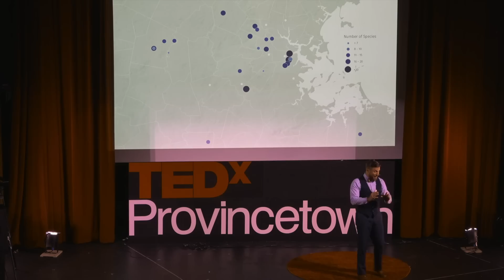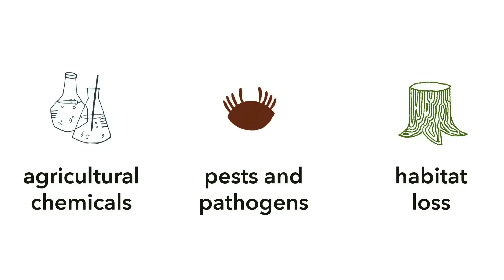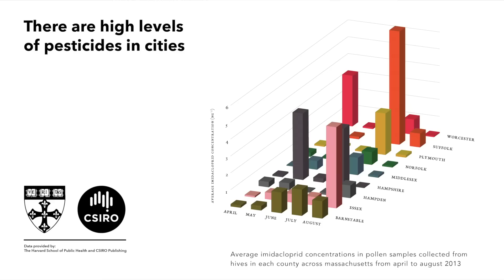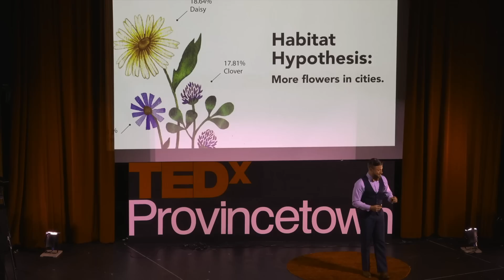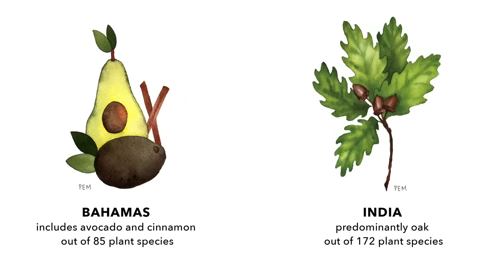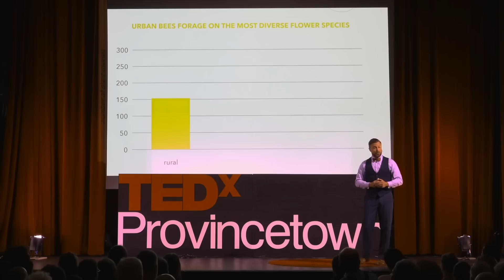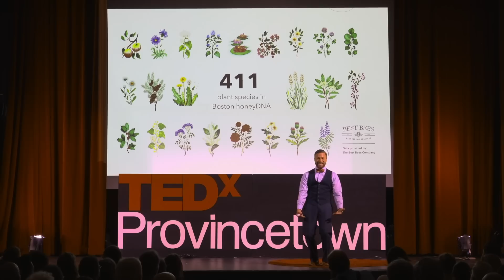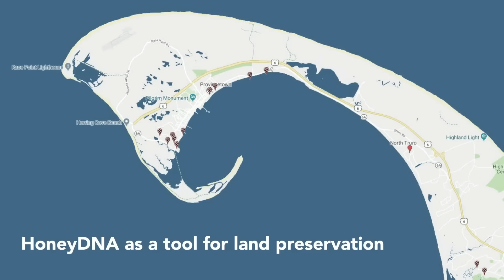Why bees hold the key to our future | Noah Wilson-Rich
Bees are dying off in record numbers, but ecologist Noah Wilson-Rich is interested in something else: Where are bees healthy and thriving? To find out, he recruited citizen scientists across the US to set up beehives in their backyards, gardens and rooftops. Learn how these little data factories are changing what we know about the habitats bees need to thrive -- and keep our future food systems stable.